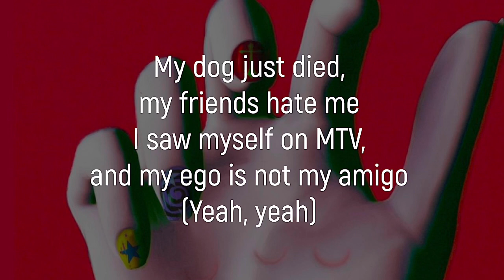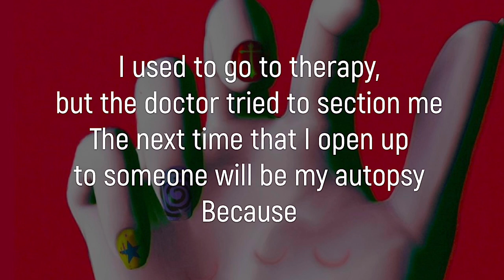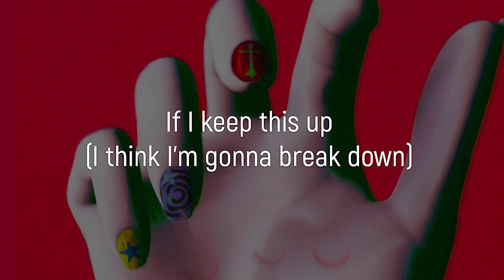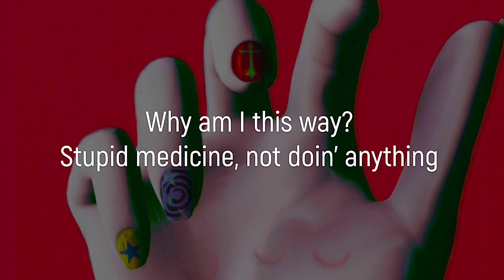Bring Me The Horizon - LosT [instrumental karaoke]